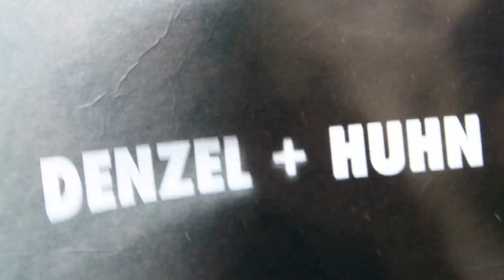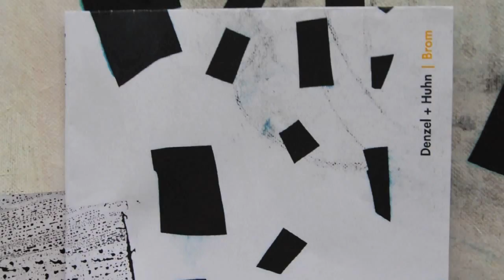Album-Trailer: Denzel + Huhn - brom (OKTAF/KOMPAKT)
The berlin based electronica duo „Denzel + Huhn“ will release their first album after eight years of silence this friday on Oktaf Records. The two musicians Betram Denzel and Erik Huhn are well known for their releases on City Centre Offices as well as their earlier side appearances as members of "Ornament & Verbrechen“.  The brand new 14-tracker titled „Brom“ consists of finest handmade experimental electronica with a good touch of pop-appeal in best D + H style. The album features guest appearances by a couple of their good friends as Ronald Lippok (Tarwater), Florian Juncker (Brandt Brauer Frick), Naftali and plenty others. Next to the album Denzel + Huhn also celebrate a comeback on stage, which startet with a great release concert at Berghain Kantine in Berlin.